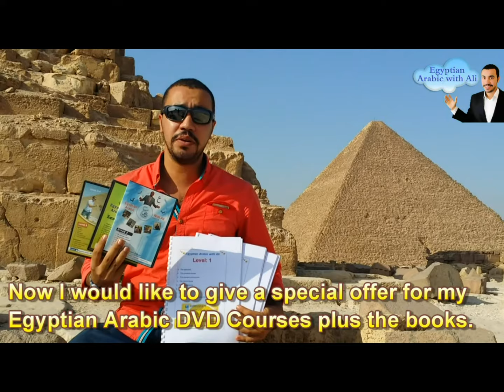Arabic Lesson 24 Easy Grammar ( Egyptian Arabic )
* My Egyptian Arabic DVDS Courses for the 6 levels plus the 4 books are from beginner level till advanced level.
- The videos have the subtitles in Arabic and English letters as well.
- The books have explanation, exercises and the answers at the end of the books in Arabic and English letters as well.

- If you are not in Egypt, I will send you the courses to your e-mail to download them on your computer, mobile or Ipad plus you can watch them online anytime.

- You can pay by paypal or by western union or to my bank account in Egypt.

Tel ( WhatsApp or Viber ) : (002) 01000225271
Skype : ali.gamal55